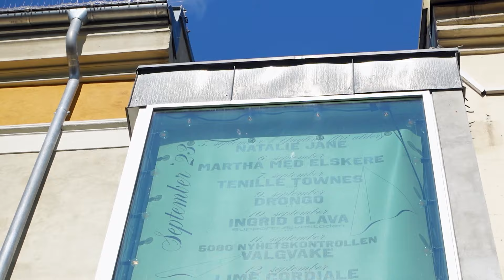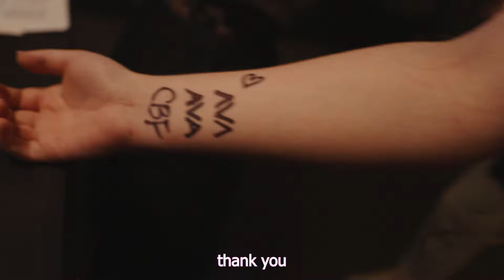my first show in europe was SOLD OUT!!! (oslo, norway) | Natalie Jane Vlog 12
if u see this comment on my instagram post "youtube"